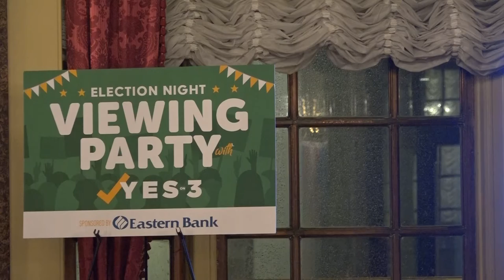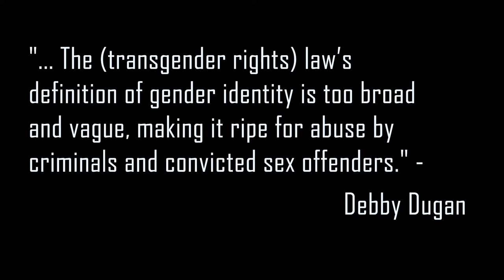Protection remains as Question 3 passes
Protection will remain in place for those people who identify as trans-gender. Massachusetts ballot question 3 passed. The measure called for the repeal of the state law prohibiting discrimination against transgender people in public accommodations.